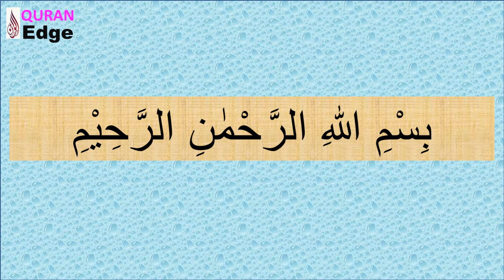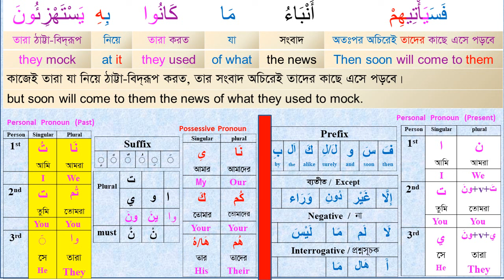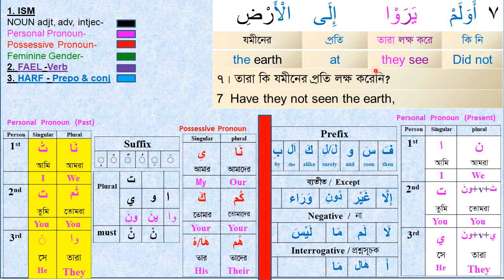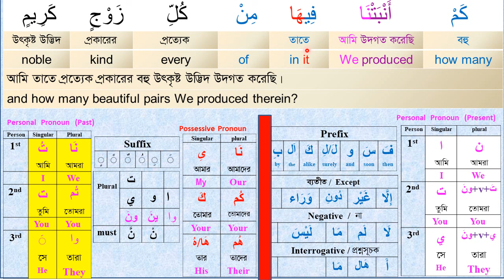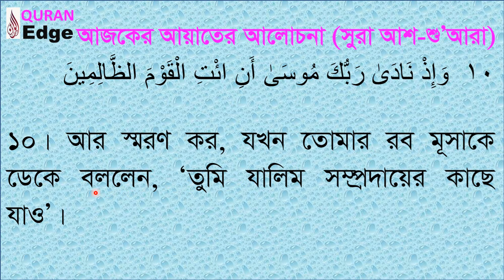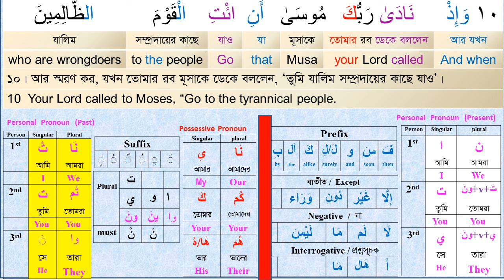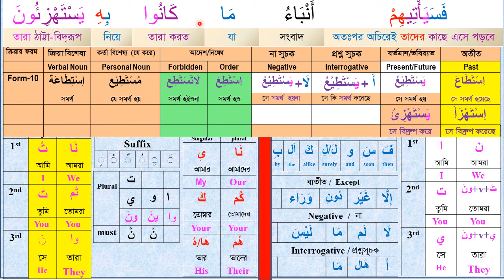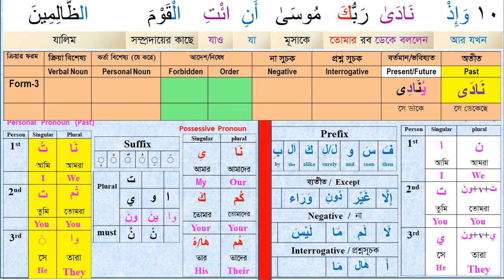How to learn Quran I Class# 16 (Para-19) Sura Ash-Shuara-06-10 । word by word I with Arabic Grammar